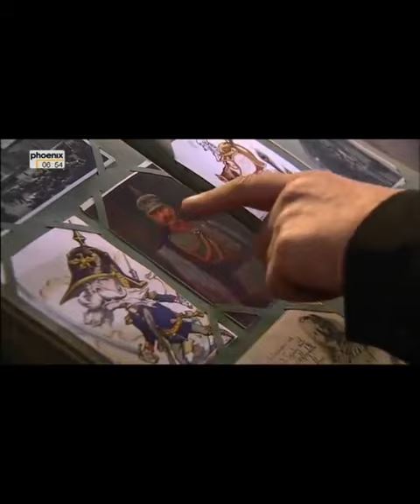Die Pickelhaube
Viel Freeude damit.